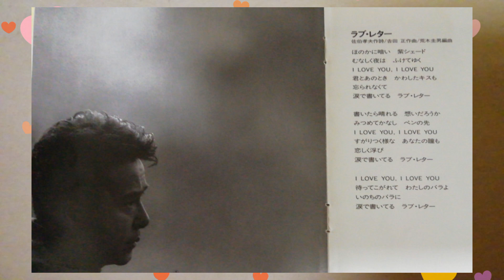三田 明 ラブ▪レター アルバム「心の出発(たびだち)」より 1993.6.23 歌手生活30周年記念アルバム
作詩　佐伯孝夫　作曲　吉田　正　編曲　荒木圭男